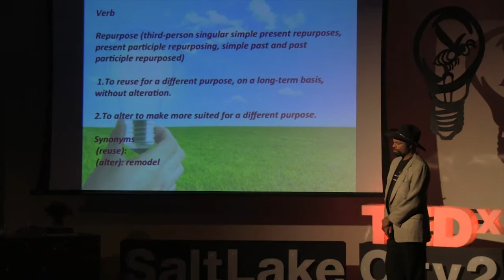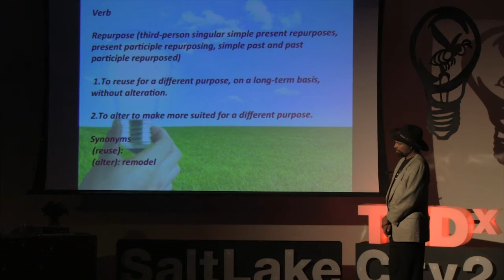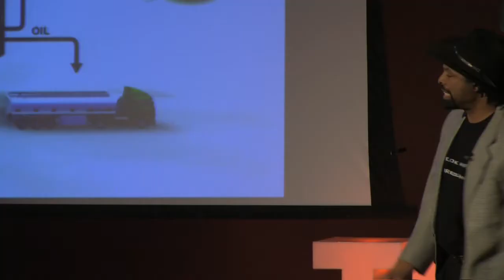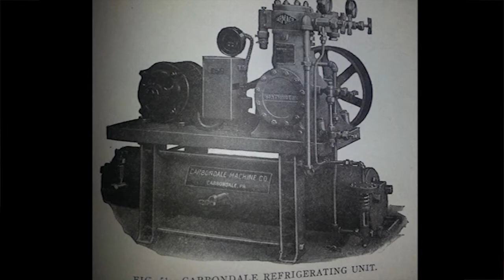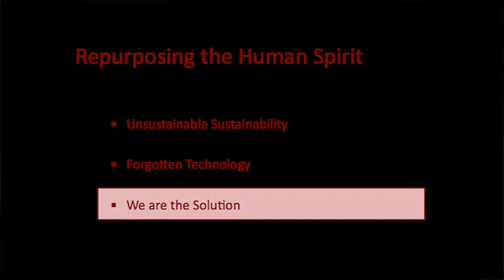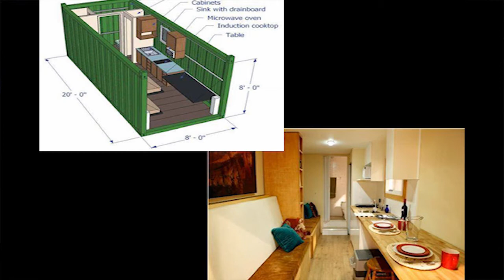Repurpose. Thinking a New Shape for the Box: Roi Maufas at TEDxSaltLakeCity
Roi has twenty years developing and managing multi-million dollar ventures and is well versed in strategic planning, project management and resource development. He's passionate about inventing and developing technological solutions to existing problems in the building science, automotive and energy fields and has the proven ability to manage complex issues and projects from a large picture perspective while producing excellent highly innovative results. Born in Hampton,Virginia, he grew up urban farming, moving around a lot, and hiding from bullies in libraries. Later, he spent years on the road pursuing his dream as a musician, delivering sailboats, fighting forest fires and working in the film industry. He formed Gorilla Design, (an architecture firm specializing in alternative building solutions) after experiencing hurricane Katrina and the birth of his son. He has a GED and a library card, and lives in Salt Lake City as a husband, a father, and curious human.In the spirit of ideas worth spreading,

TEDx is a program of local, self-organized events that bring people together to share a TED-like experience. At a TEDx event, TEDTalks video and live speakers combine to spark deep discussion and connection in a small group. These local, self-organized events are branded TEDx, where x = independently organized TED event. The TED Conference provides general guidance for the TEDx program, but individual TEDx events are self-organized.* (*Subject to certain rules and regulations)